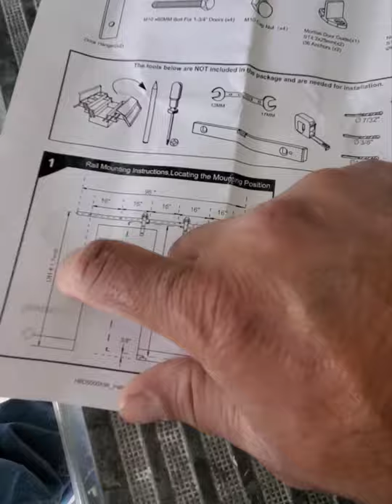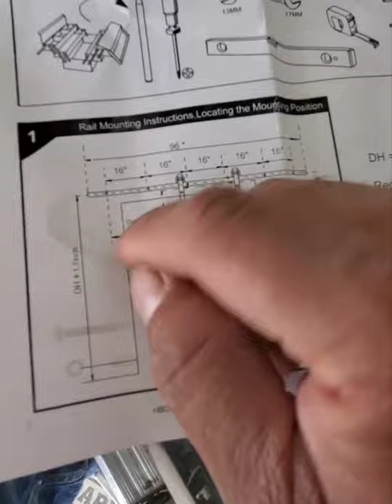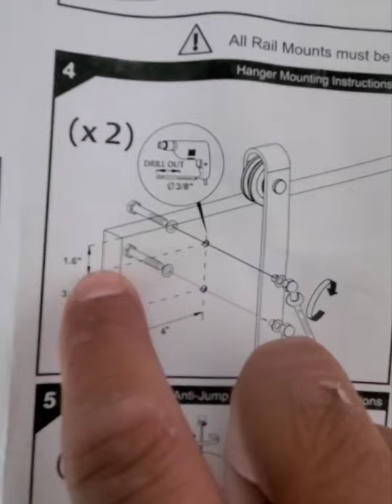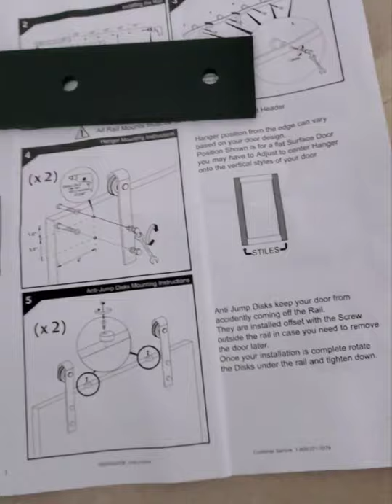como instalar una barn door (puerta de paso)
como se instala una barn door o puerta de paso aquí te muestro paso a paso.